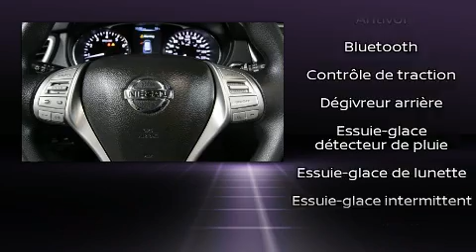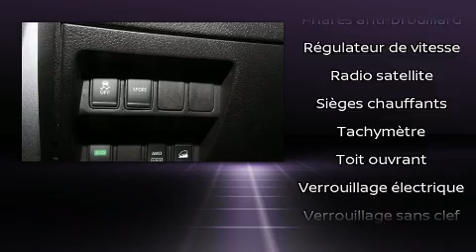2015 Nissan Rogue in Montréal, QC H1E 7K7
Attendez-vous toujours �� plus avec le Nissan Rogue 2015. Ce v��hicule offre toute la polyvalence d'une transmission int��grale coupl��e �� une transmission automatique et un moteur 4 cylindres de 2,5 L. Ce mod��le poss��de toutes les caract��ristiques raffin��es auxquelles Nissan nous a habitu��s: l'ouverture automatique de la glace du conducteur, un compte-tours, un ordinateur de bord, un afficheur de la temp��rature ext��rieure, si��ges chauffants, phares antibrouillard, et le t��l��d��verrouillage. Ses attrayantes roues en alliage s'harmonisent aux formes des ailes qui accentuent le caract��re sportif du v��hicule. Le syst��me audio comporte un lecteur CD �� compatibilit�� MP3, commandes audio sur le volant, et 4 haut-parleurs parfaitement positionn��s. Les coussins gonflables lat��raux sont con��us pour prot��ger la t��te des occupants lors de violentes collisions. Nous comptons sur une ��quipe exp��riment��e, d��vou��e et enthousiaste, pr��te �� vous servir. Nous serons heureux de r��pondre �� toutes vos questions. N'h��sitez pas �� nous appeler.